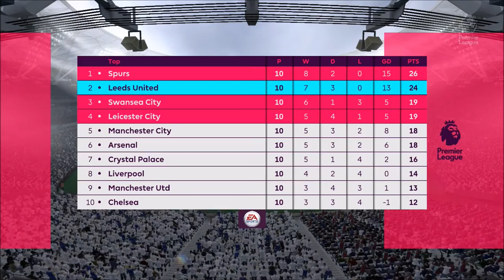FIFA 17 Career Mode | Episode 52 | Origi Hits Form!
In today's episode of the Leeds career mode, we take on Chelsea in the cup and West Ham & Middlesbrough in the prem.. How did we get on? Watch and find out!